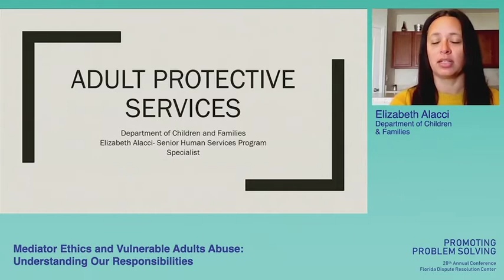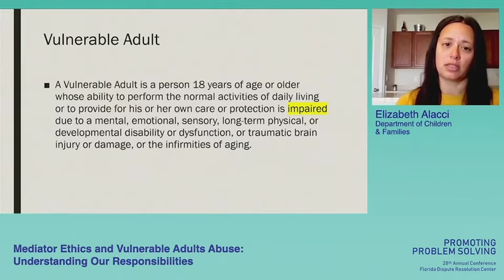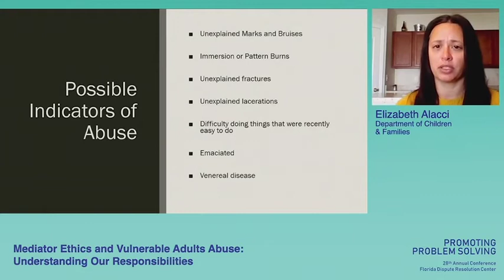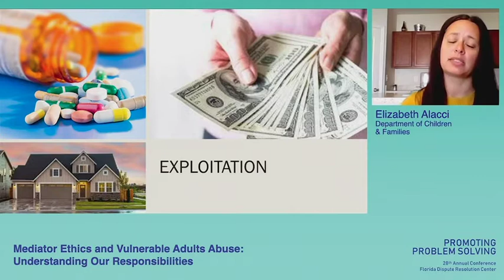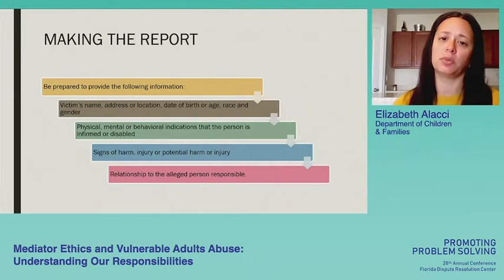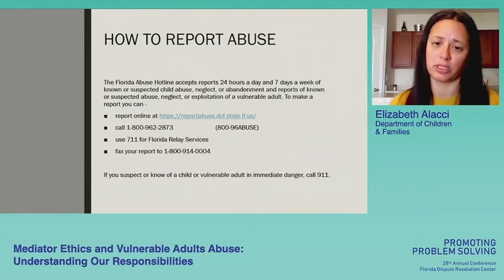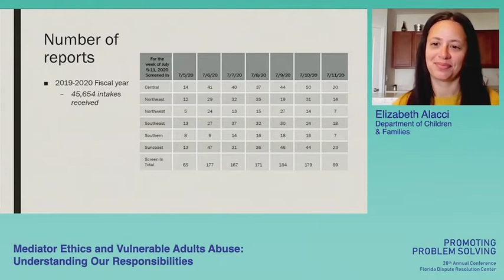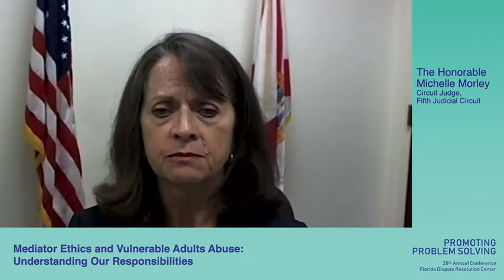Mediator Ethics and Vulnerable Adults Abuse: Understanding Our Responsibilities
Mediator Ethics & Vulnerable Adult Abuse:  Understanding Our Responsibilities.  Join DRC Chief Susan Marvin and a panel of experts discussing mediator ethics and vulnerable adult abuse.  The presentation is worth 1.0 CME credit in both mediator ethics and IPV and was featured at the August 2020 DRC Conference.